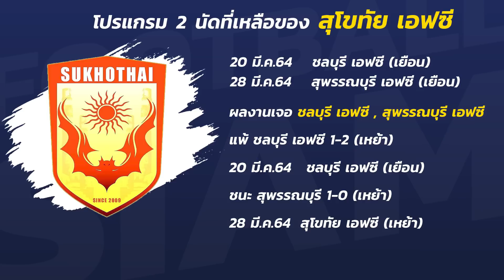โค้งสุดท้ายไทยลีก...เปิดโปรแกรมที่เหลือของทีม ที่กำลังลุ้นหนีตกชั้น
ไทยลีก 2020 กำลังจะจบฤดูกาลแล้ว ซึ่งได้ทีมแชมป์แล้วเรียบร้อย และได้ทีมตกชั้นแล้ว 2 ทีม คือ ระยอง เอฟซี และ ตราด เอฟซี  ซึ่งสถานการณ์ตอนนี้มีอยู่ 3 ทีม ที่ยังมีโอกาสตกชั้นอยู่ ได้แก่ สุพรรณ ที่อยู่อันดับ 14 มี 24 แต้ม ,สุโขทัย อยู่อันดับ 13 มี 27 แต้ม และ ชลบุรี อันดับ 12 มี 30 แต้ม  ไปดูกันว่า โปรแกรมที่เหลือของทีมลุ้นหนีตกชั้น เป็นอย่างไรบ้าง